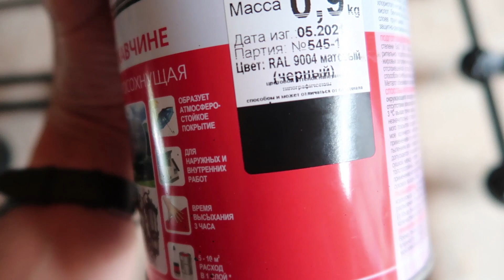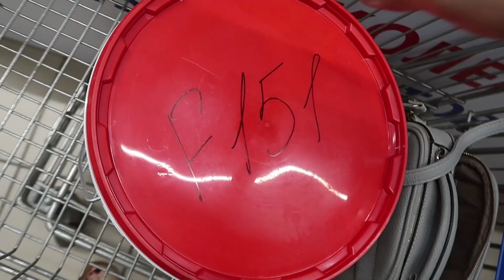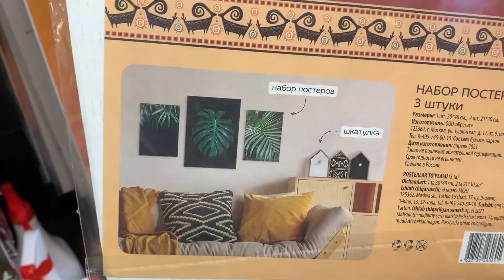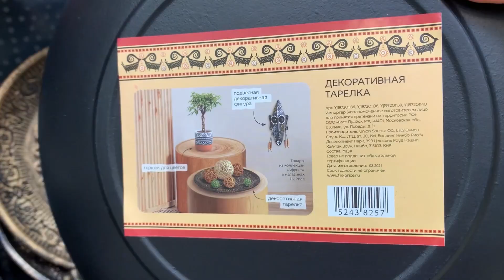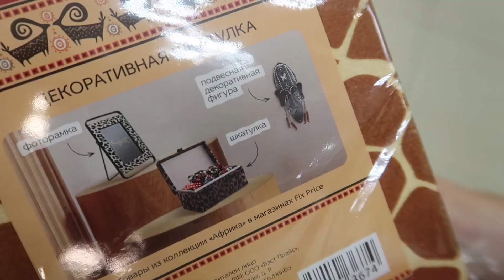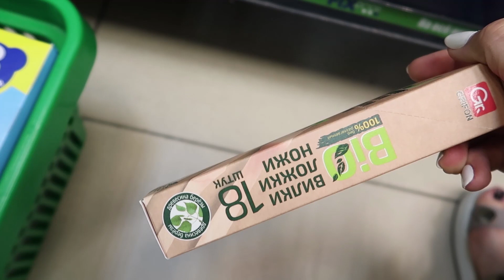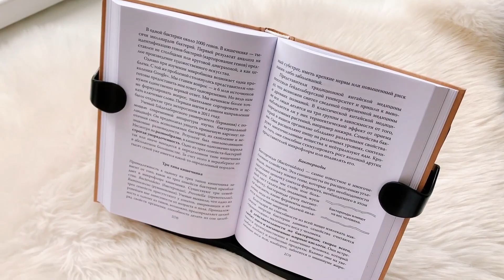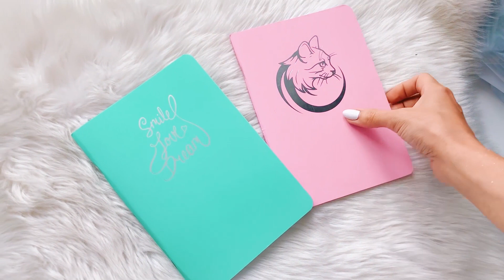ДЕЛАЕМ САДОВЫЕ ДОРОЖКИ 💛 НОВИНКИ ФИКС ПРАЙС 🔥 НАКОНЕЦ ДОДЕЛАЛИ КРЫШУ😍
Привет, я Надя 🧡 сегодня я расскажу о новинках Фикс Прайс, о находках для переделок, новой крыше и о многом другом💛

Всем привет! Меня зовут Надежда и это мой Второй Канал)
Здесь вас будут ждать распаковки, заполнение ежедневников, влоги и многое другое))